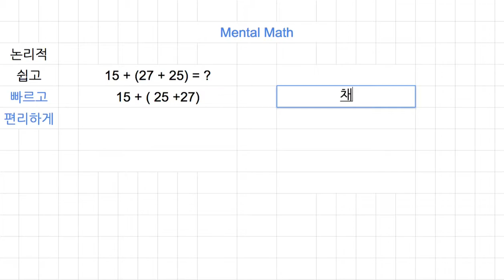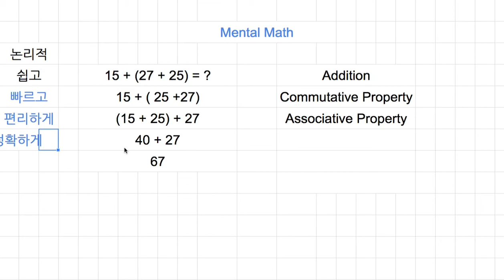[숫자와 논리] 058 - Mental Math addition